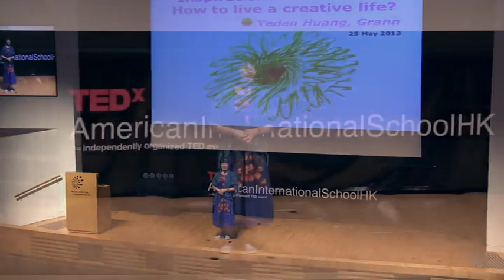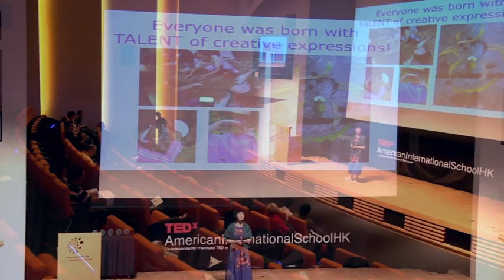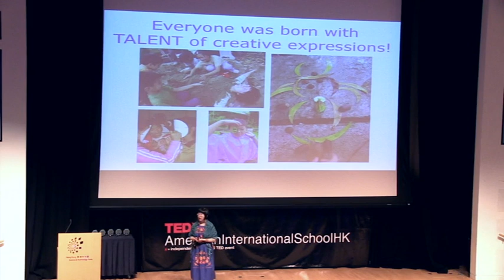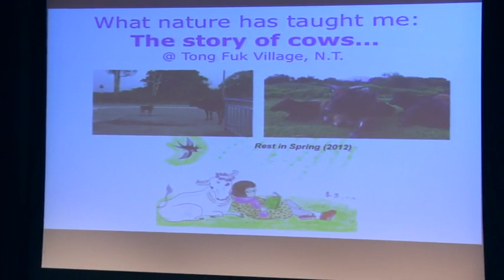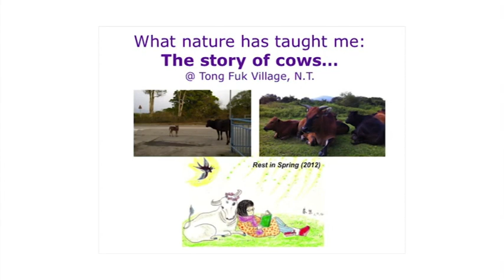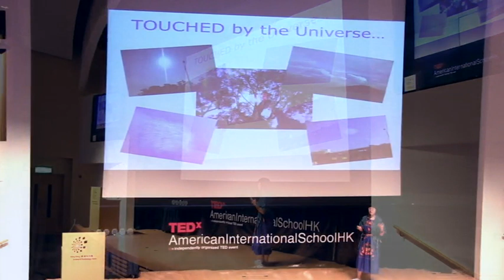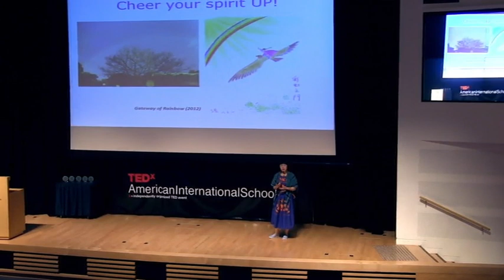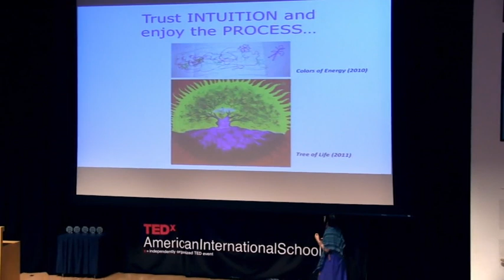How to live a creative life? Yedan Huang at TEDxAmericanInternationalSchoolHK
Everyone was born with the talent of creative expressions, may it be in the form of singing, dancing, drawing, etc. The major challenge for most of us is : how to keep your passion and develop your creativity throughout your lifetime? In this talk, Yedan Huang shares with you how she's created an artistic life enlightened by her inner thoughts, emotions and wisdom from her interaction with people, nature and the Universe.

About the Speaker:
Yedan Huang was born in Shanghai and migrated to Hong Kong in 2001 to study at the age of 19. She obtained a MPhil degree in Sociology at the University of Hong Kong, together with three-year undergraduate education at the same university with a double major in American Studies & Sociology. Her one-year living experience in the U.S. as a visiting scholar at the University of California (Los Angeles) under the sponsorship of Fulbright Scholarship Program in 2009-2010 was a turning point of her life, which lead her to widen her vision and discover a unique yet fruitful life path thenafter. She withdrew her PhD study after returning to Hong Kong and started her career at local non-profit organizations, beginning as a Program Manager at a local private school (i.e. Gaia School) and later as Publication & Program Officer at Green Living Education Foundation (Club O) until now. She wishes to live an inspiring life and help people return to a greener, simpler and more spiritual lifestyle finding a better relationship with themselves, others and the Universe. Born with the talent of writing and drawing, she also hopes to publish a series of illustration books on relevant fields.